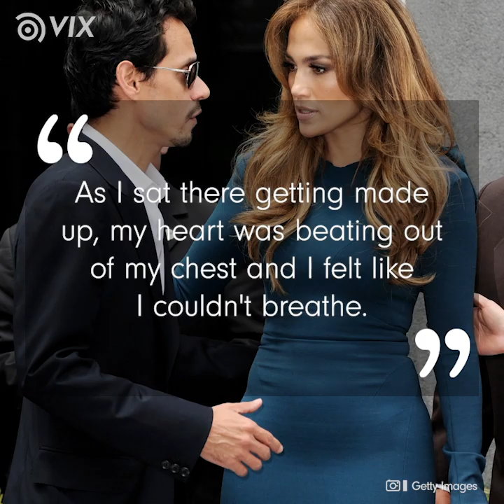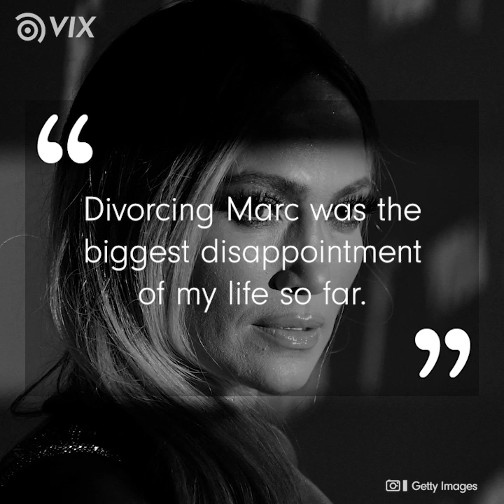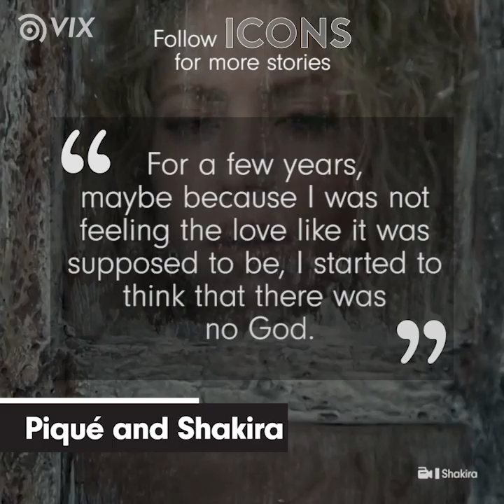Jennifer Lopez Couldn't Handle Marc Anthony's Jealousy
Jennifer was losing her mind and couldn't control her anxiety but she knew the root of her problem